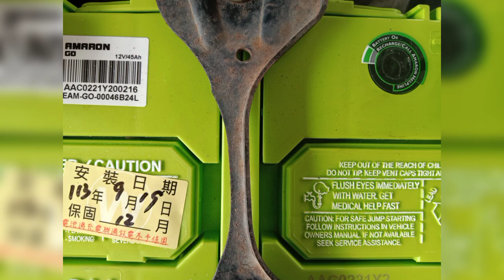汽車鉛蓄電池能夠用幾年呢？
一般汽車用鉛蓄電池 通常都使用兩年就自動失效報廢，如果保養良好的，可能5、6年都不是問題，用了5年準時失效報廢的印度製阿馬龍銀合金鉛蓄電池，特別網購比原廠規格小一些，價格1千多新台幣，但是一樣堪用